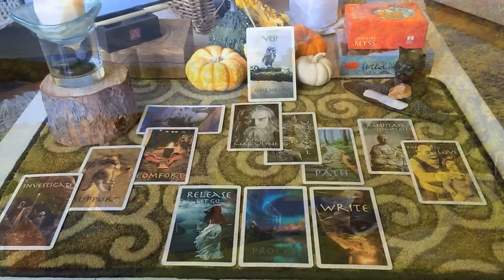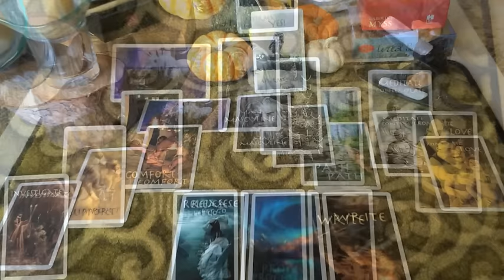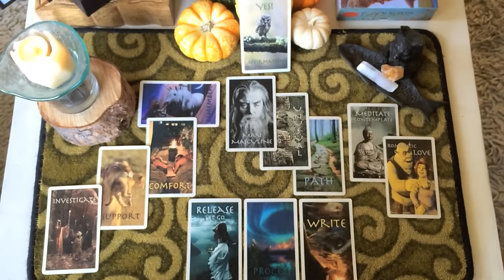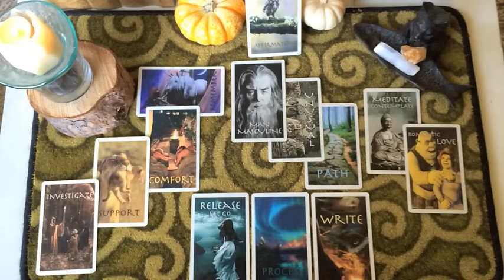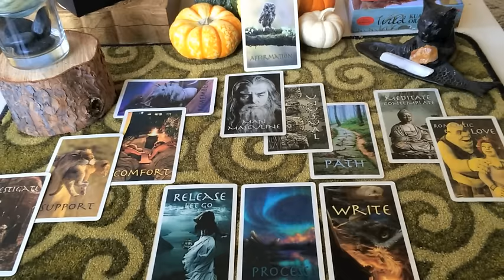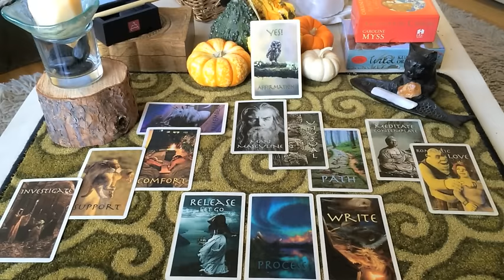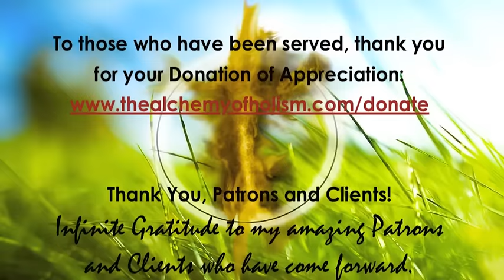Aries October 2016 | Alchemy Scope for Your Evolution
What is unfolding in your story now? It is time to align with your soul's blueprint - your distinct Soul Print.

Join the Alchemy Family as a patron and receive support | Align with your Soul Print and your Nature

This 6-point Alchemy Scope taps into our unfolding stories to serve your clarity, alignment, transformation, evolution and natural bliss state. With astrology at the foundations, I look at the Sabian Symbol for our Macrocycle, the I Ching for your sign's Microcycle, a Card Reading for your situation, an Archetypal card for your growth, and your Dakini  (goddess) for your optimal embodiment.